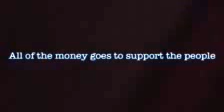Waynesville Flood 2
10 year old Mackenzie wants to help the flood victims in our town.  She created this video on her own and is taking donations to present to the Good Samaritan of the Ozarks on 14 August 2013.  Such an inspiration! Please share.